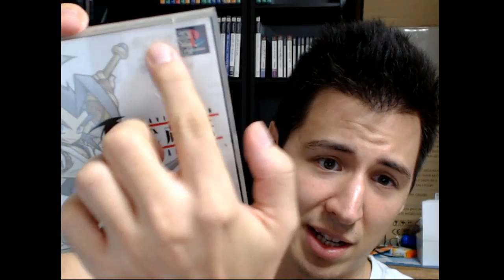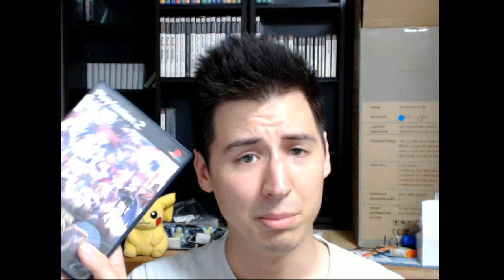Shopping Time! PS2 software, Pokemon merchandise.